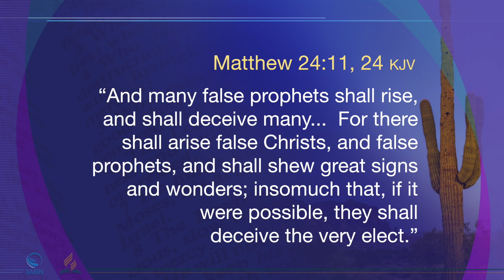15 - "The Glorious Return" - Kenny Shelton - 3ABN Phoenix 2018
PTLCC018015